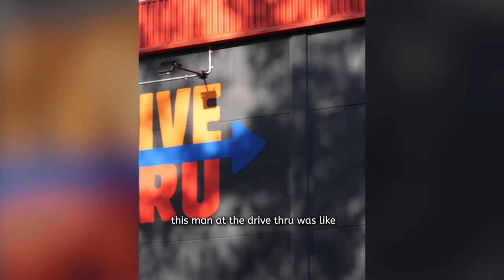I Aspire To Be Selena Gomez 🤩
I Mean I Can See The Resemblance 🤷🏻‍♀️